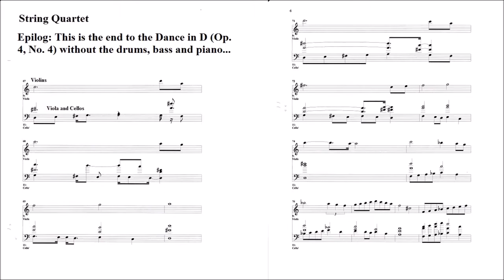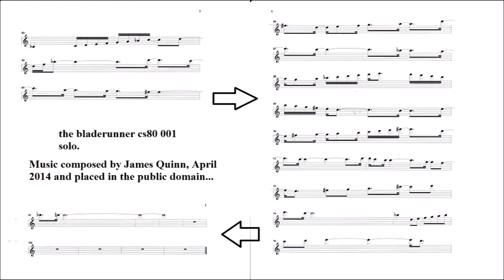Modern Dances (Op 4): Epilogue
This is the last minute and a half of The Dance in D (Op. 4, No. 4) performed without the rhythm section (i.e. as a string quartet followed by a synthesizer solo accompanied by string arpeggios.)
Score included
Composed May 2014 by James Quinn